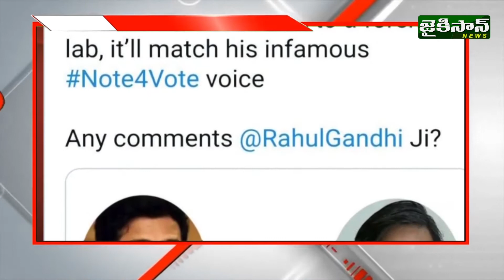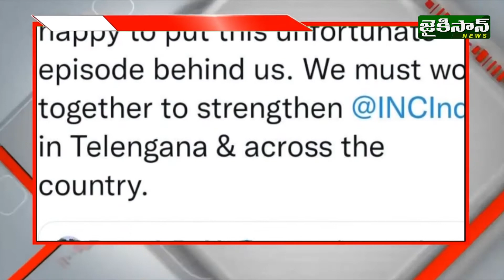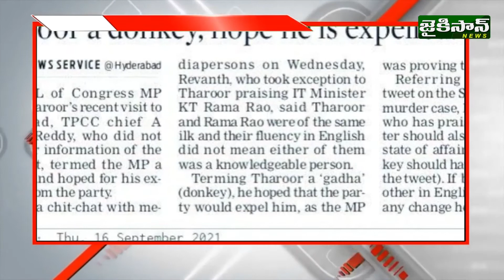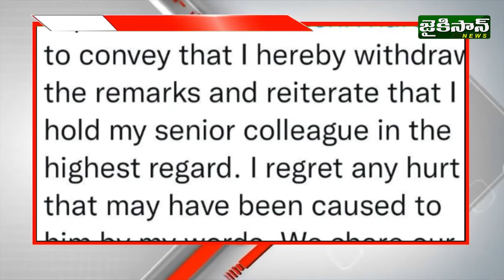కేటీఆర్, రేవంత్ మధ్య ట్విట్టర్ వార్ | JaiKisan News |Telugunews